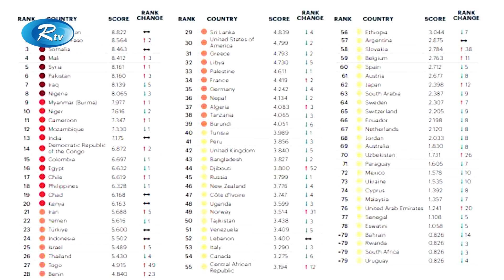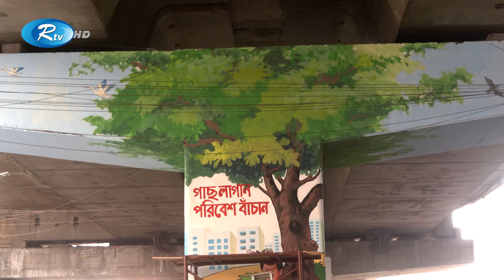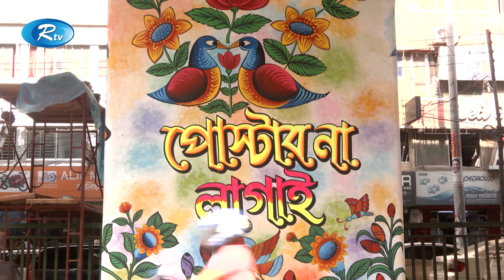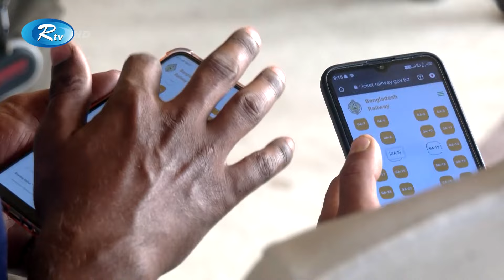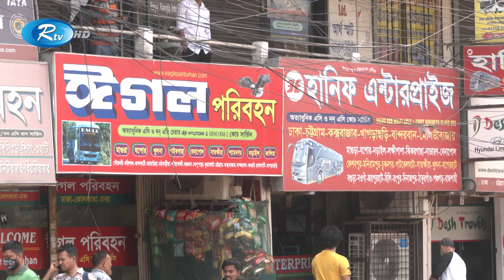Rtv Rater News | রাতের সংবাদ | ১০ এপ্রিল , ২০২৩